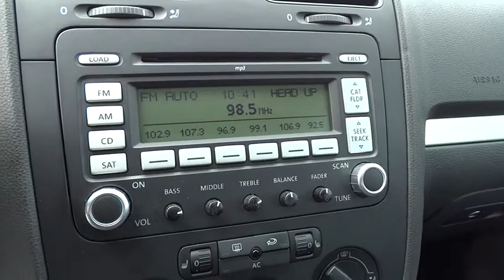2009 Volkswagen GTI Alpharetta, Roswell, Cumming, Sandy Springs, Marietta GA 8348A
2009 Volkswagen GTI